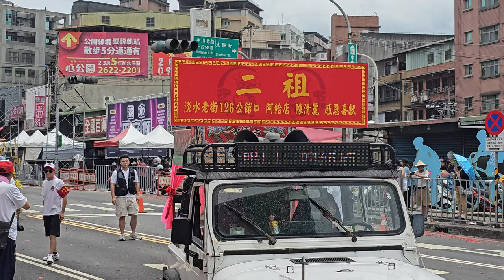【淡水福佑宮 慶贊 淡水清水巖(正日)】~113淡水清水巖恭迎清水祖師正日遶境(淡水大拜拜)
(0:00)淡水福佑宮-執事人員,頭旗紗燈車,藝閣車,媽祖造型花車
(0:40)峰之藝龍獅團-醒獅團＆技術龍
(5:02)桃園晉福社-北管＆淡水福佑宮-神將團(金闕太子宮)
(6:55)淡水福佑宮-天上聖母 聖駕
(7:42)台北二王會-朒子國樂＆淡水清水巖-二祖 聖駕